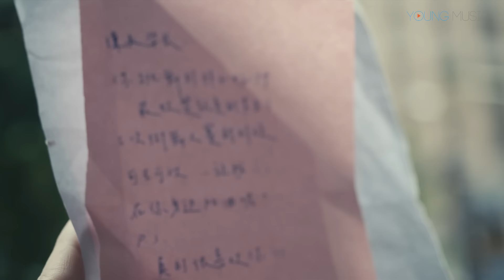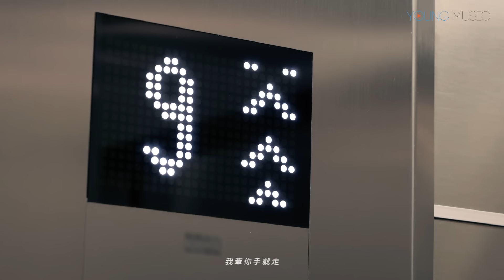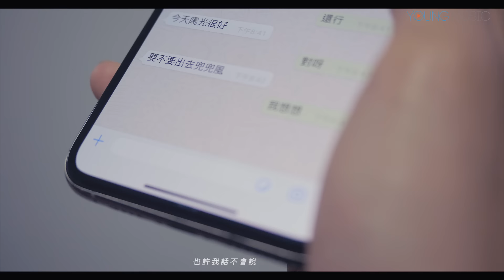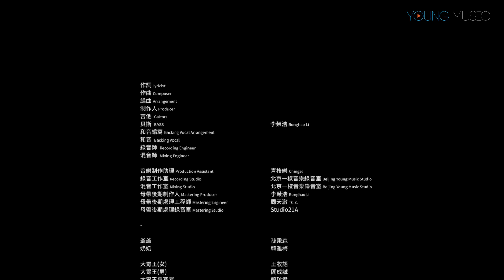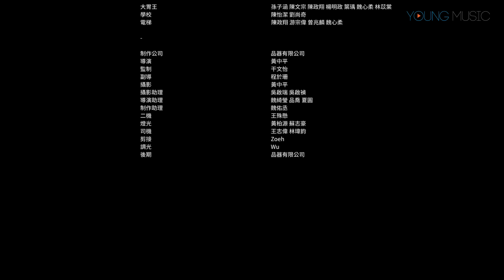李榮浩 Ronghao Li《在一起嘛好不好 Be With Me》Official Music Video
《在一起嘛好不好》❤️🧡💛💚💙💜

有沒有為了等一個人信息 晚上一直不睡
對方回復之後 反復修改文字
按下發送鍵之後 自己抖著腳笑的像個傻瓜躺在床上
翻著聊天記錄 等著下一條回復
有時甚至拿著手機就甜甜地睡了

愛情之所以深刻 並非只是大情大愛
那種彼此喜歡卻沒有一個人先說出口的愛情萌芽
彼此只差一句在一起嘛好不好的關係 讓人不自覺地揚起嘴角

日常瑣碎不被重視的浪漫
並排坐在餐廳吃飯 而不再是面對面坐著
看電影的時候 把最甜的爆米花都放在最上面給對方
那種跨越物質的愛情滋味 是沒有原因的想要付出
是無理由的給對方自己的全部 是忘記了自己眼裡只有對方
這感覺在我們的人生經歷中
或許不久遠
但卻好難忘

◼︎ 在一起嘛好不好
詞曲：李榮浩

翻聊天記錄等信息等著你回  困也不睡
昨天說我討厭今天準時赴約  還嘟著嘴
該死的世界  是不是瞭解
被巷子里的燈照著的你好美
我牽你手就走  你生氣卻沒有 松開手

我們在一起嘛好不好
昨天我說最喜歡的女孩子的性格
是你的

也許我話不會說也是一種深刻
在一起嘛好不好

以後的晚餐不再坐你對面  只坐你身邊
最甜的爆米花放在最上面  你拿著方便
不懂怎麼哄你  是因為我可以
一開始就不會讓你感到生氣
絕不會讓你  受半點的委屈  我可以

是你的

在一起嘛好不好

和音編寫 Backing Vocal Arrangement：李榮浩 Ronghao Li
和音 Backing Vocal：李榮浩 Ronghao Li
錄音師 Recording Engineer：李榮浩 Ronghao Li
混音師 Mixing Engineer：李榮浩 Ronghao Li
音樂製作助理 Production Assistant：青格樂 Chingel
錄音工作室 Recording Studio：北京一樣音樂錄音室 Beijing Young Music Studio
混音工作室 Mixing Studio：北京一樣音樂錄音室 Beijing Young Music Studio
母帶後期製作人 Mastering Producer：李榮浩 Ronghao Li
母帶後期處理工程師 Mastering Engineer：周天澈 TC Z.
母帶後期處理錄音室 Mastering Studio：Studio21A